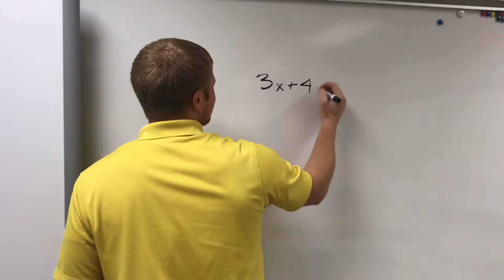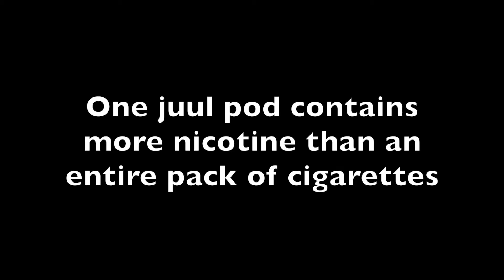juuling psa - holly murphy